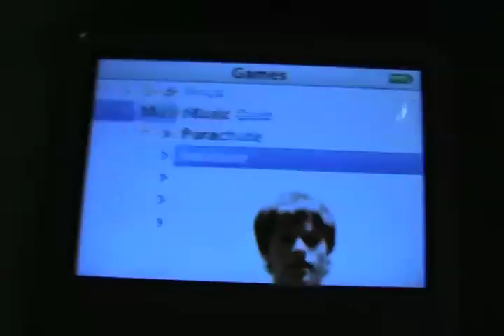iPod Game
yo